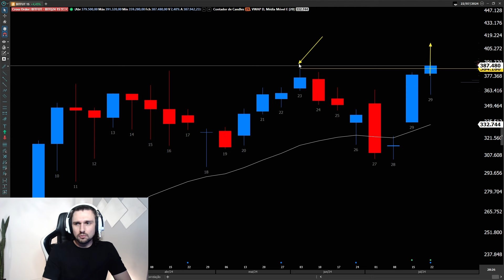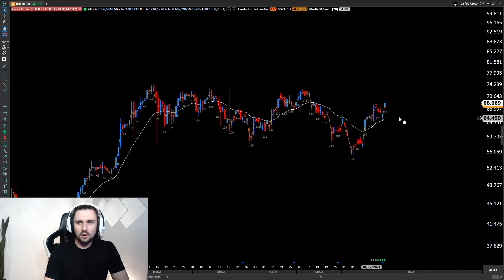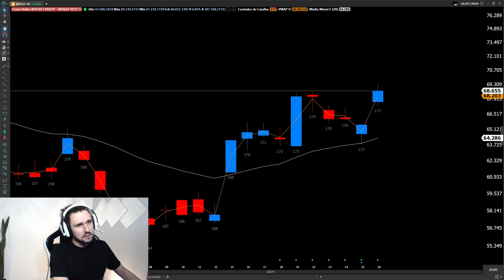BIT EM MÁXIMA HISTÓRICA - RESUMO DO CONTRATO FUTURO DE BITCOIN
Bem vindos a nosso canal Arena Trader da XP.